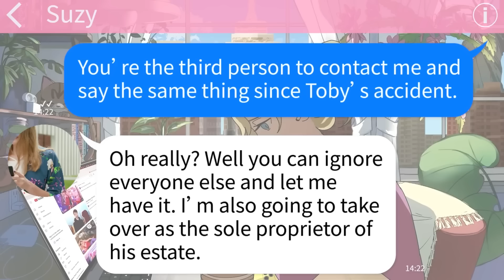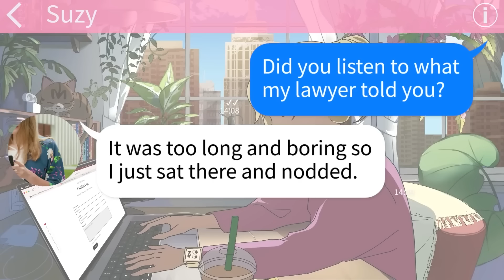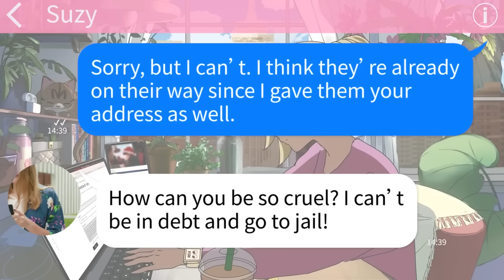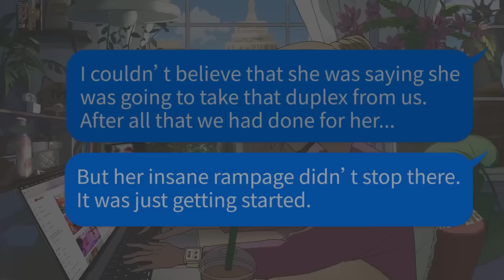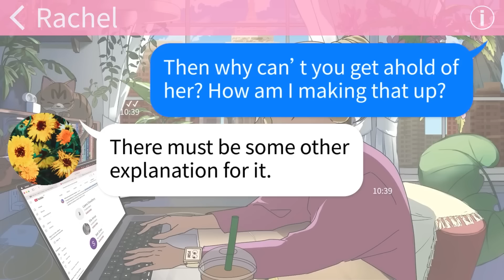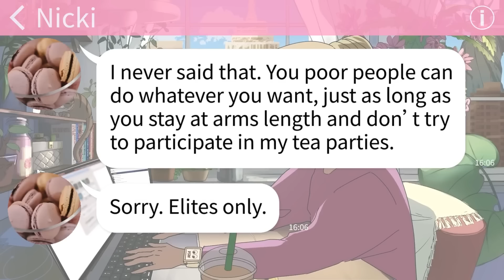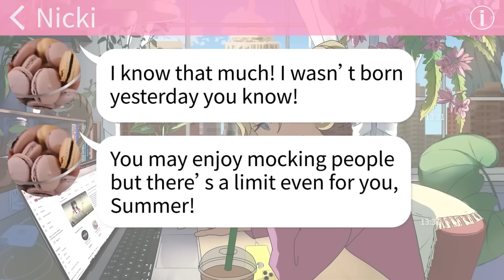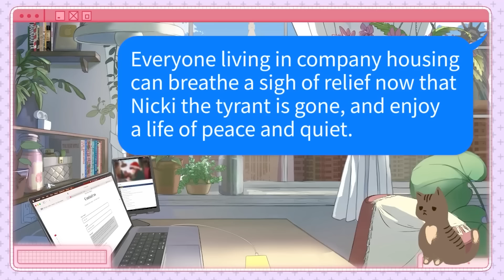【Apple】The dirt on my husband's grave hasn't even settled when mistresses start coming for his stuff